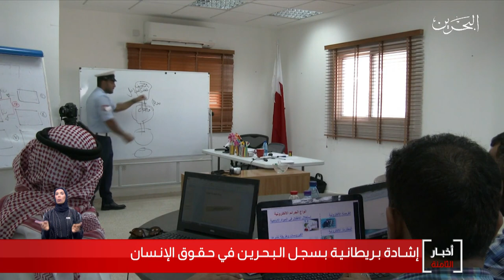البحرين مركز الأخبار : إشادة بريطانية بسجل مملكة البحرين في حقوق الإنسان 17-07-2020